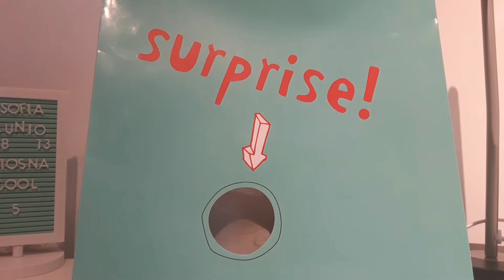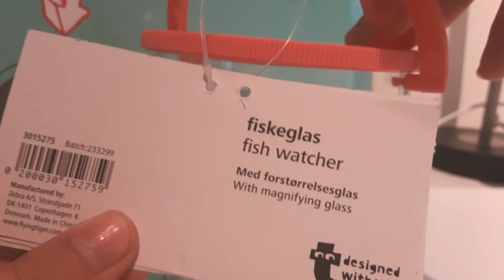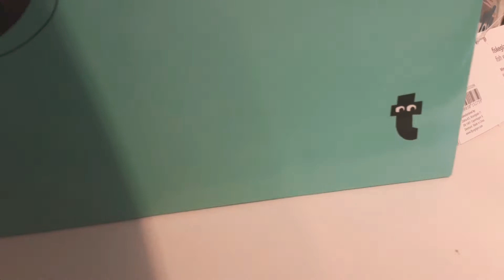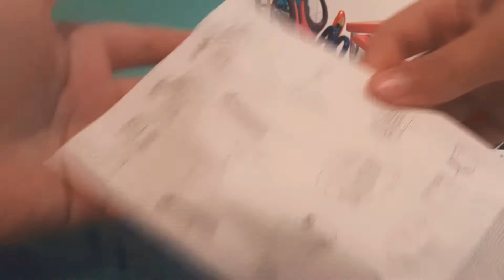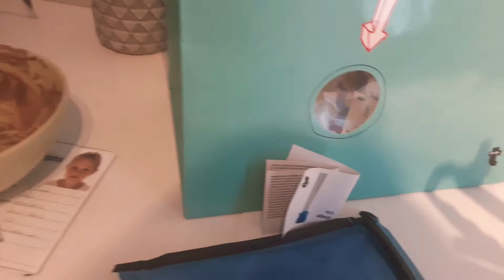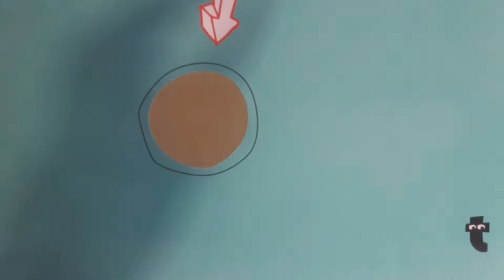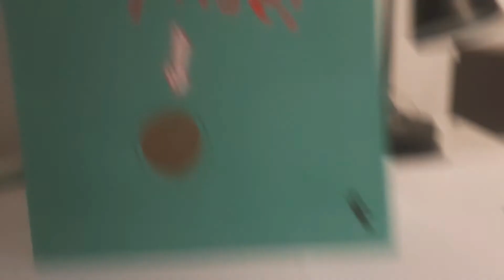Suprise box openen 7 video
vergeet niet te liken en aboneren